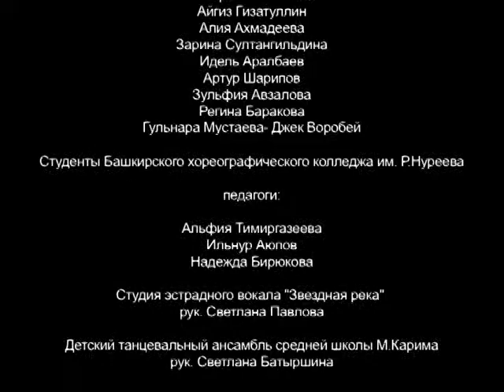VTS 01 4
Киноконцерт «Сinema, cinema -- II», Большой зал Башгосфилармонии, 9 ноября 2012 г.

Ведущие солисты филармонии и ЭСТРАДНО-ДЖАЗОВЫЙ ОРКЕСТР под управлением Олега КАСИМОВА.
Автор сценария - Венера Аюпова, режиссер- Раушания Сафуанова